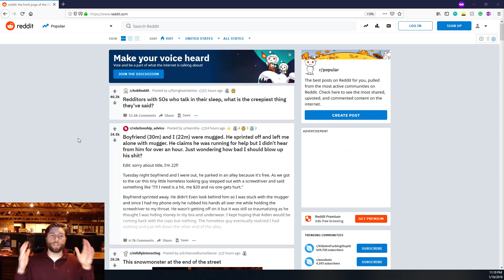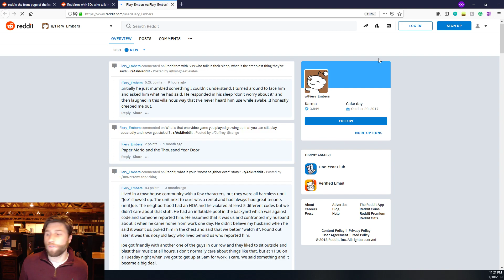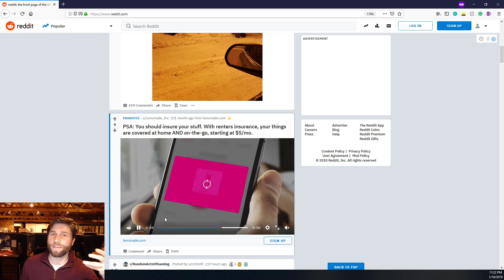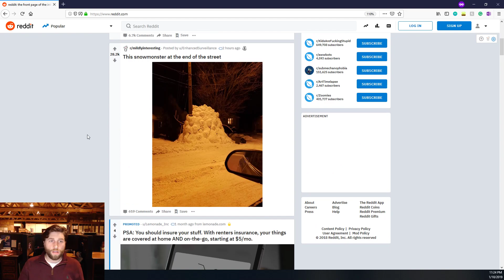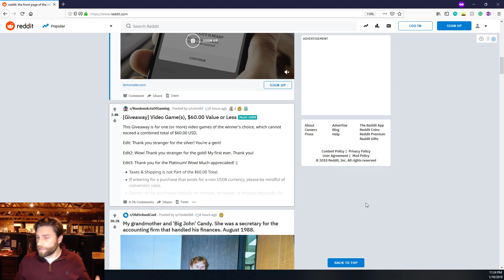Reddit Marketing 2019 - Intro to the Series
Intro to Reddit Marketing for 2019

I thought I'd start off 2019 with an amazing series dedicated solely to Reddit marketing and advertising. This is just an intro video, I'll have more detailed videos with strategies, tools, and more on the way!

Kurt Hamel - Consultant - Detroit, Michigan